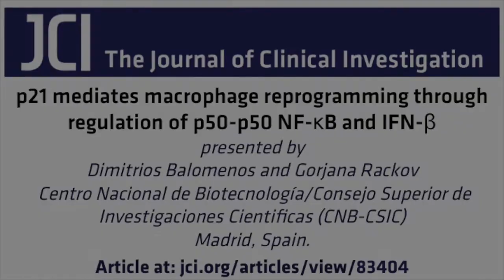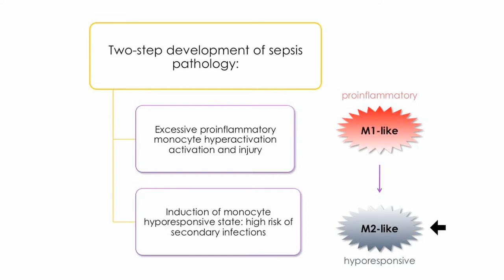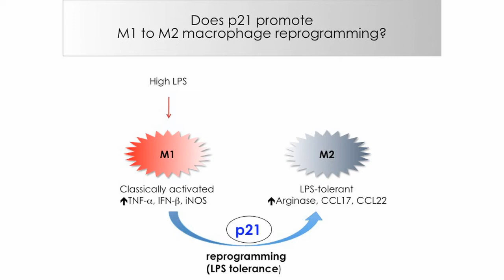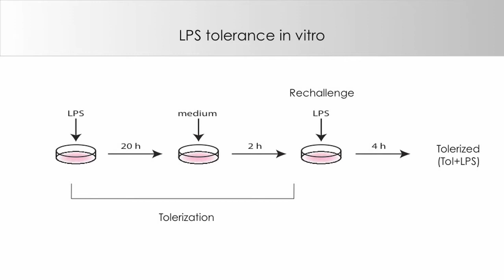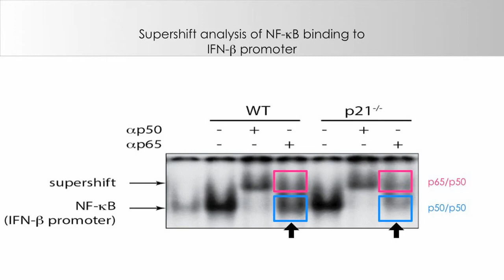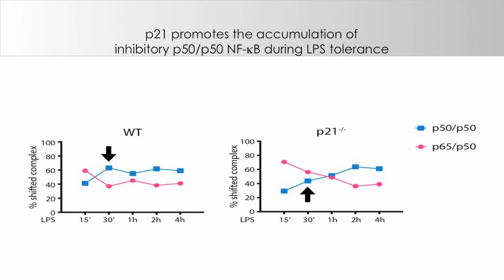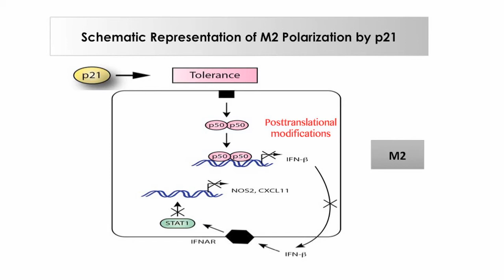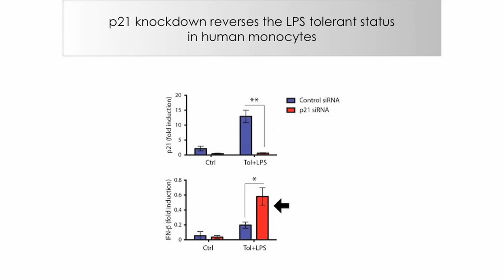p21 contributes to macrophage switching during sepsis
During sepsis, there is a progression from a hyperactive immune response to an immunosuppressive state that is characterized by macrophage reprogramming. However, the factors that drive this macrophage response are not well defined. In this episode, Dimitrios Balomenos and Gorjana Rackov discuss their recent study, which shows that p21 is instrumental in macrophage switching from a pro-inflammatory to an immunosuppressive state during sepsis. The results of this study reveal that p21 regulates the balance between p50-p50 and p65-p50 NF-κB during sepsis and provides a potential therapeutic target for this complex condition.